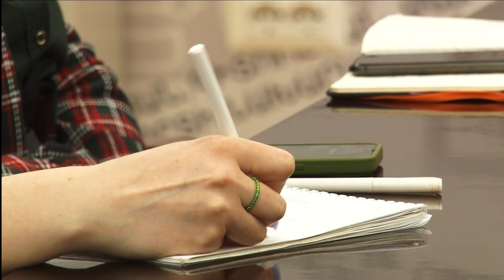«Հորիզոն»-ի թողարկում | 20-00 | 24.01.2024